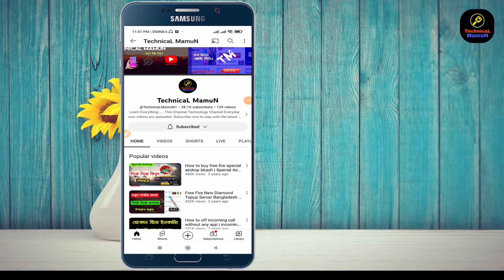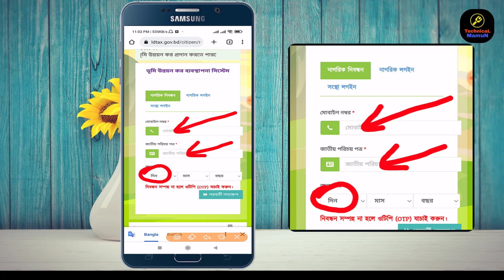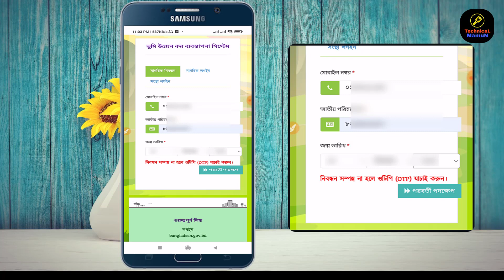NID Card আসল নাকি নকল চেক করুন । How to check National id card online in Bangladesh